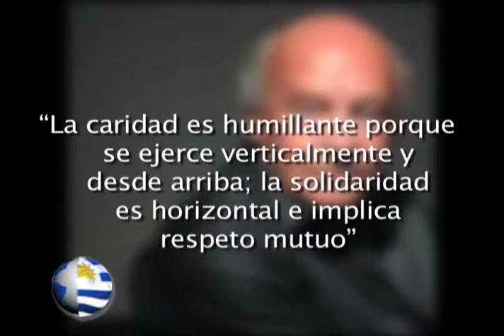Horizonte Latinoamericano 227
Esta es la emisión doscientos veintisiete de Horizonte Latinoamericano, una producción original del Instituto Latinoamericano de la Comunicación Educativa (ILCE).

Los temas que hoy se abordan son:
- Desarrollan modelo para el cuidado de la salud
- Unión de Empresarios para la Tecnología y la Educación
-  Fondo de cultura económica
- Eduardo Galeano

Facebook: Horizonte Latinoamericano / Link directo:
Educación Licencia Licencia estándar de YouTube